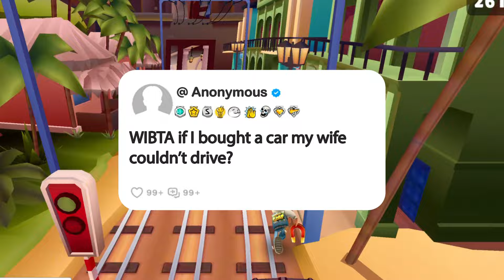WIBTA if I bought a car my wife couldn’t drive?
Story Name: WIBTA if I bought a car my wife couldn’t drive?

1. **Research and Scripting**: Dive into our brainstorming sessions, meticulous research, and script crafting. We refine our opinions and commentary until they're ripe for recording.

2. **Voice Acting and Creativity**: Step into the studio with us as we breathe life into each story through voiceovers, infusing them with our unique perspective and creativity for an immersive experience.

3. **Gameplay Recording**: Witness the excitement as we capture gameplay footage, selecting the most captivating moments to complement our narrative.

4. **Editing Magic**: Experience the magic in our editing room, where we weave together voiceovers, gameplay footage, and visual elements. From captions to sound effects, we ensure every detail enhances the impact of the story.

5. **Quality Assurance**: Before hitting that upload button, we conduct a meticulous final review. If it doesn't meet our high standards, we're not afraid to dive back in, re-record lines, or tweak until it's perfect.